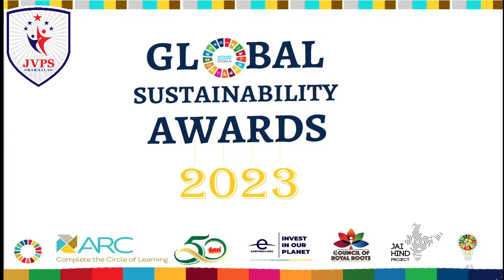Global Sustainability Awards (GSA)-2023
Jai Vatika Public School, Barnala (Punjab) India